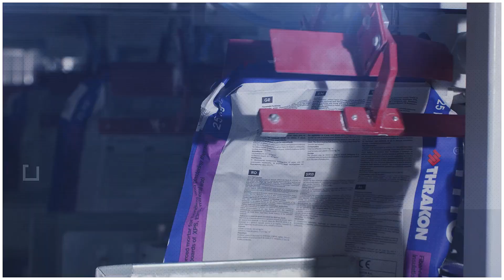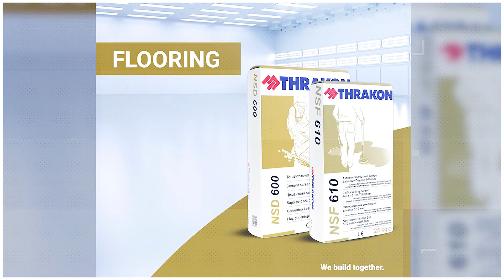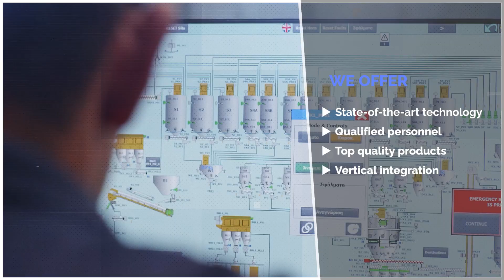THRAKON VIDEO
THRAKON is a multinational company that has the expertise to provide a reliable, quality product with best quality and price. Our success over the years is based on experience, quick decision making and environmental and social responsibility. Being one of the largest research and production companies in building materials, paints and varnishes industry, THRAKON has the ability to provide integrated services and solutions for a wide range of applications.